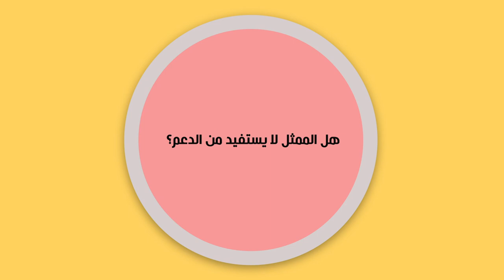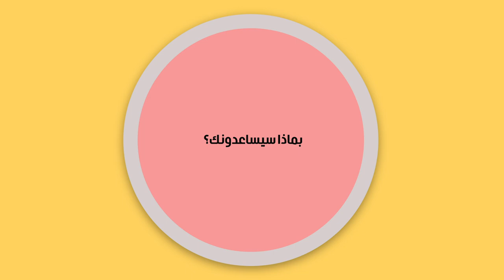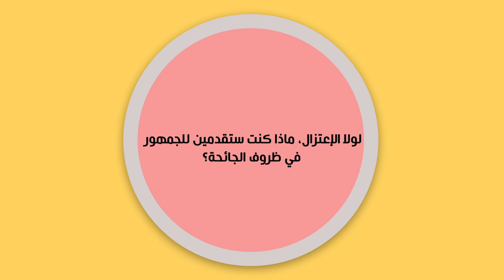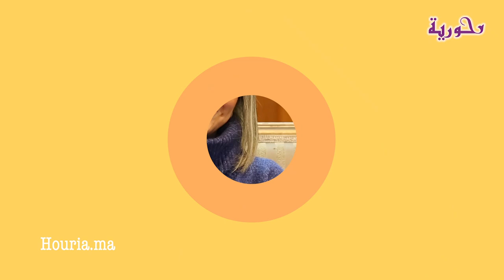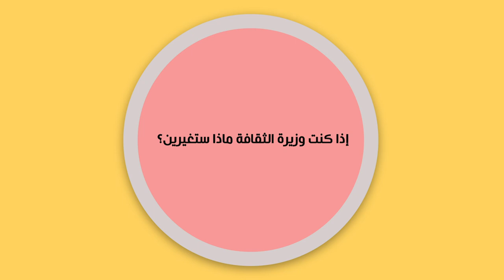نجاة خير الله: "لا توجد صداقات حقيقية والتمثيل أصبح كالمخبزة وأنا أشبه أصالة"، الجزءالثاني